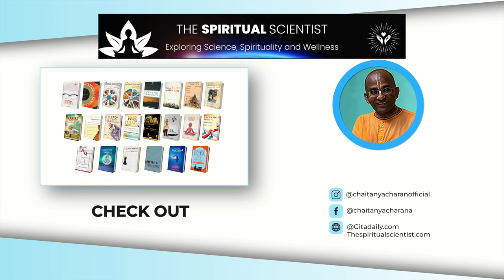Summary– US elections & the defeat of cultural Marxism - Monk's Podcast 208 with Govinda Prabhu